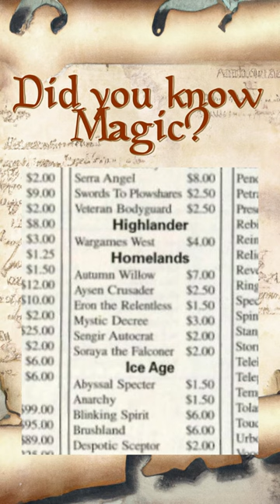Margaret Organ-Kean painted Kaja Foglio on a card - Did you know Magic?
Margaret Organ-Kean is known for her checker-pattern cards, but she also painted another legendary artist, Kaja Foglio, on a card. This card was Autumn Willow, the best card of Homelands back in the day.

Did you know Magic the Gathering is filled with easter eggs and interesting facts? Learn more about the secrets of Magic.